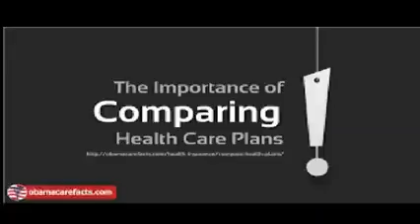health and insurance to compare